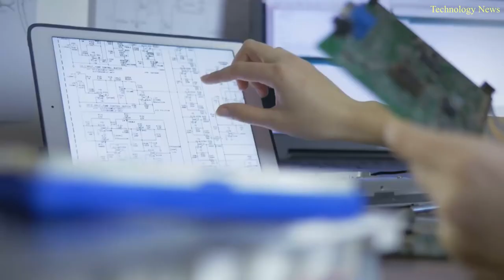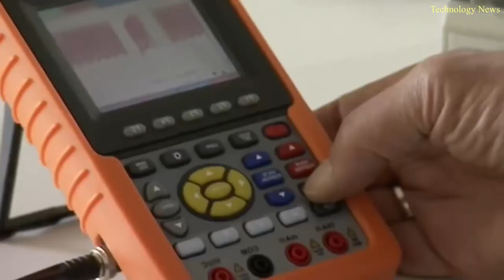10 Amazing Robot Animals That Really Exist